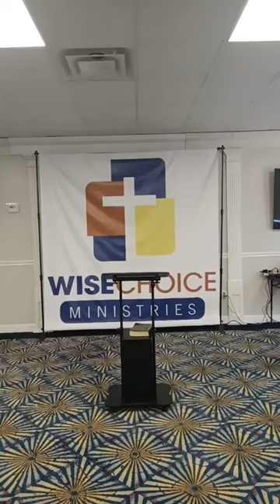The Powerful Love of God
Message by Elder Sophia Jeffie
Romans 5:5-11